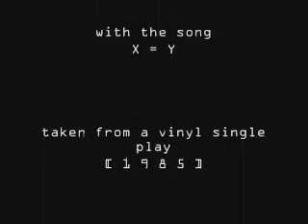Avantgarde De Luxe - X = Y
AVANTGARDE DE LUXE - ARRIBA A GO-GO/X=Y (RAS 840) SINGLE 7" (1985)

Credits:
Vocals, Guitar / IVAN NIO
Bass / BURNICE B WEALSE
RS 101 Strings / MARIANNE NYBERG
Synthesizer, Organ / YELLOW MOON
Drums, Percussion / TOBIAS WELTZER
Backing vocals / NYBERG, MOON & WELTZER

Recorded in PMP Studio Karlslunde
Produced by PER MEISTRUP
Technology & Mix / PER MEISTRUP
Cover & Line / HARRY CANE
Music & Words / IVAN NIO

Recorded and released in early 1985.